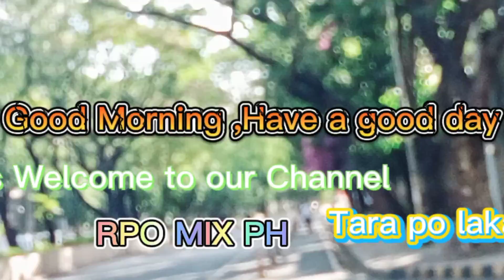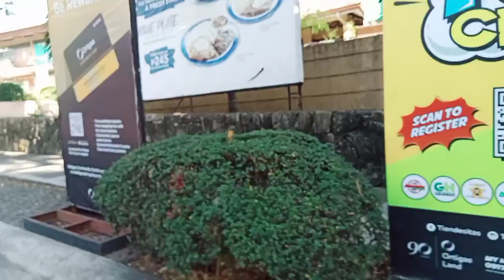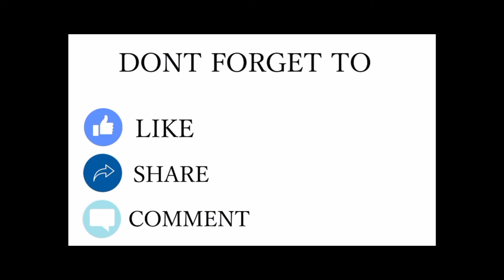🚶🚴👉[4k] ORTIGAS EAST| TENDESITAS PASIG CITY#bike@ walking tour.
🚶🚴👉Ortigas East@ Tendesitas Pasig City.Corner c5 road.